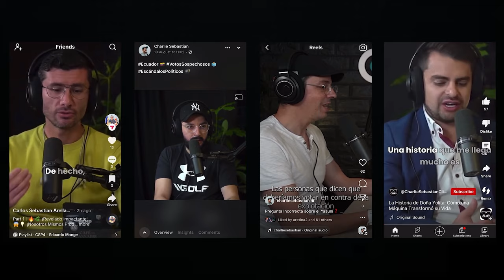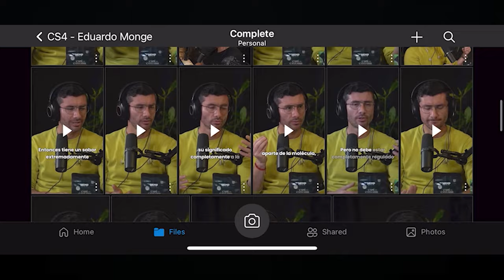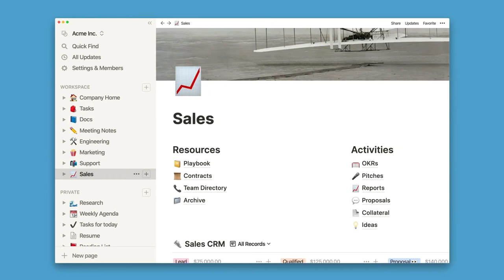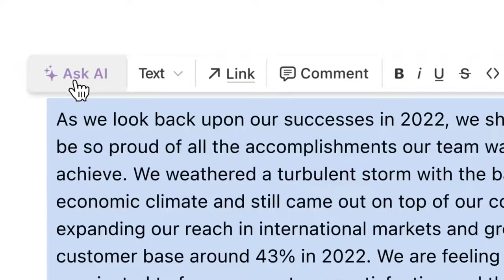AI, Israel, Palestina, Sionismo, 3ra Guerra Mundial ft. Eduardo Meneses | Charlie Sebastian #12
La siguiente es una conversación con Eduardo Meneses, quien es un defensor apasionado de la justicia social y su trabajo consiste en explorar las diferentes formas en que la tecnología puede ser construida para el bien común. También es asesor tecnológico en cambio social y tecnología responsable, ayudando a entender el mundo del mañana desde la perspectiva de aquellos que históricamente han sido excluidos, los invisibles. Eduardo se dedica a explorar formas en las que podemos democratizar la tecnología y abrir la caja negra de la industria tecnológica a nuevos procesos participativos, prácticas éticas y responsables.

En el podcast de hoy conversamos sobre cómo la ética en la tecnología debe ser entendida y aplicada por la población. También hablamos de algunos usos sorprendentes de la Inteligencia Artificial. Después, viajamos al Medio Oriente, a un conflicto que lleva más de 75 años en escena. El 7 de octubre de 2023 hubo una escalada bélica sin precedentes en este conflicto, y hasta la fecha de la filmación de este podcast, han fallecido más de 5000 personas a causa de este conflicto armado. Eduardo vivió durante 3 años en Palestina como activista y convivió tanto con israelitas como con palestinos.

 En el día de hoy, discutimos sobre el verdadero origen del conflicto, el día a día de la población palestina, la verdadera postura de los ciudadanos israelitas, la motivación de ciertos líderes como Benjamin Netanyahu, el primer ministro de Israel, y el apoyo al inesperado pero muy esperanzador llamado a la paz de cientos de comunidades alrededor del mundo, incluso Ecuador. Este es el podcast de Charlie Sebastian, y ahora, amigos, les presento a Eduardo Meneses.

Haz clips de cualquier video ⚡ 10x más rápido con Chopitty

00:00:00 Intro
00:06:44 Ética Tecnológica: AI
00:24:22 Conflicto Israel y Palestina
00:28:40 Contexto Histórico
00:44:41 Sionismo ¿Perspectiva Israelí?
00:52:28 EEUU, aliado estratégico
00:58:02 Benjamín Netanyahu
01:01:37 Elecciones en Medio Oriente
01:15:50 Encarcelamiento Administrativo
01:20:27 Violencia Generalizada
01:29:56 Caminos para la Paz
01:41:45 Comunidad Ecuatoriana: Llamado a la Paz